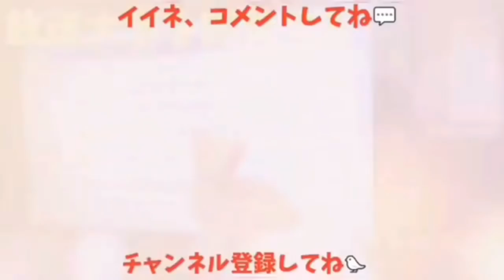【まるで犬】カラスの遊び方のクセが凄い件🐶 寂しがりの構ってちゃんであるw 20190302、カラス＆猫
【まるで犬】カラスの遊び方のクセが凄い件w 20190302、カラス＆猫